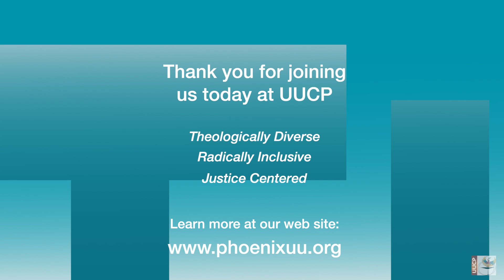Journey - 06/30/2019 UUCP Sermon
Rev. Margret A. O'Neall and Anthony Johnson sermon at UUCP, June 30, 2019